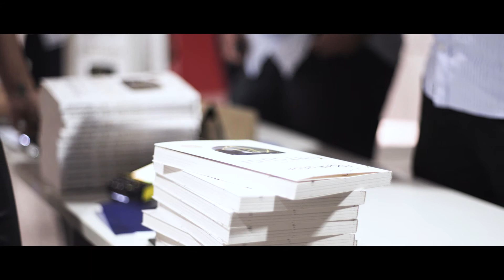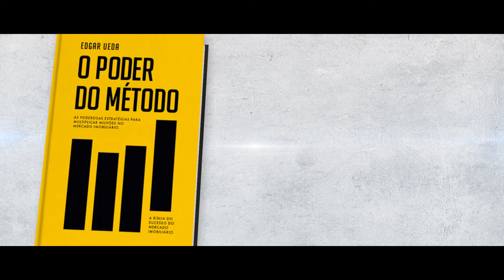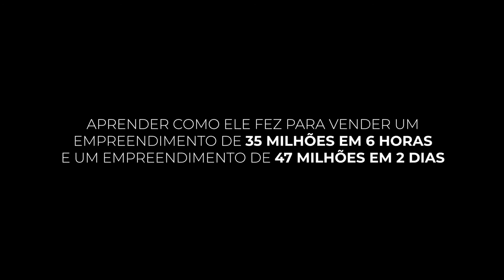5 anos em 1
Receba em primeira mão os melhores conteúdos para o seu TurnAround?

Edgar Ueda, fundador da Neximob - Empresa de inteligência imobiliária com negócios em 14 estados e mais de 40 cidades, palestrante e escritor, autor do livro best-seller Kintsugi ficou 12 semanas na lista dos mais vendidos pela Veja e Publishnews, 2x TEDx Speaker, idealizador do Inside Imob, evento de inteligência imobiliária, sócio-fundador do Instituto Êxito.

DESPERTE O PODER DE DAR A VOLTA POR CIMA, aprenda os três pilares de como transformar a sua vida e seus negócios.

DESVENDANDO A CAIXA PRETA DO SUCESSO, um manual prático do que e como fazer para chegar lá, um livro de fatos e verdades escrito por Edgar Ueda e Luis Paulo Luppa.

NEXIMOB, empresa de inteligência e negócios imobiliários presente em 14 estados, mais de 40 cidades, com mais de R$ 816 milhões em produtos já vendidos e R$ 4.2 bilhões em contratos negociados.